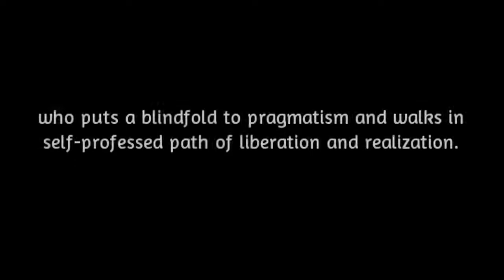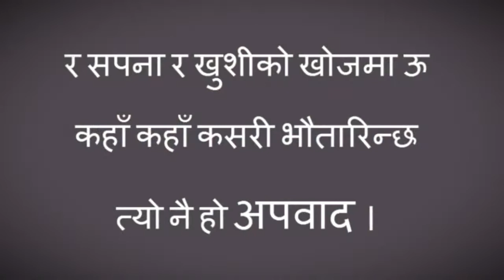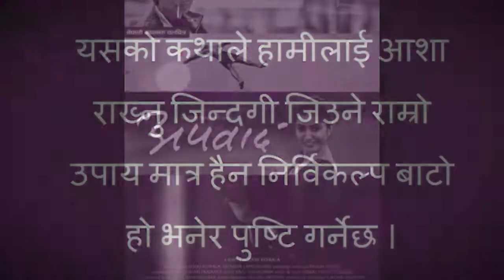APABAD - A Nepali Film